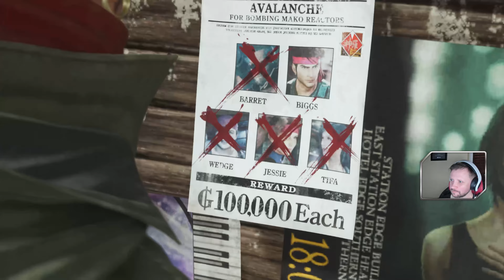RANDKA Z TIFĄ 🪐 Final Fantasy VII Rebirth #24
SPRAWDŹ POPRZEDNI ODCINEK NA KANALE PRZEGRYW ;)